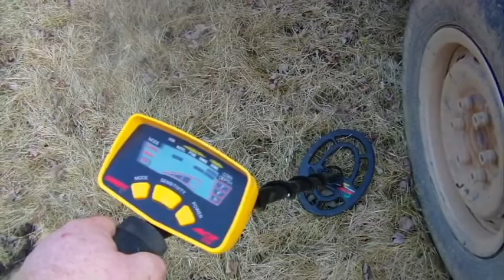Metal Detecting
trying my luck with metal detecting